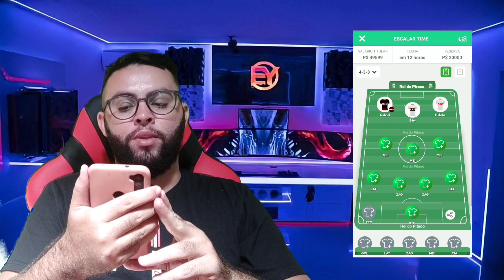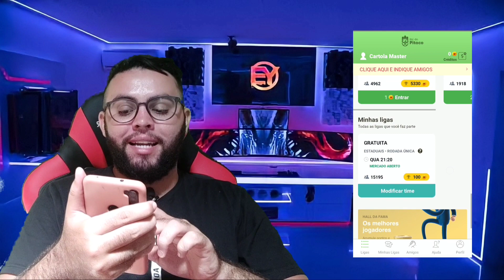DICAS REI DO PITACO E TUDO SOBRE O FANTASY GAMER!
REI DO PITACO É UM FANTASY GAMER SEMELHANTE AO CARTOLA FC, PORÉM COM ALGUMAS FUNCIONALIDADES MAIS INTERESSANTES, COMO O BANCO DE RESERVAS, VARIOS CAMPEONATOS E LIGAS!

COM ELE VOCÊ PODE JOGAR OS SEGUINTES CAMPEONATOS!
✓ Premier League
✓Bundesliga
✓Campeonato Italiano
✓Campeonato Estaduais
✓La Liga

E o melhor de tudo, todas as rodadas são tiro curto, então você tem como ganhar vários prêmios todas as rodadas!

Baixe Já o Rei Do Pitaco